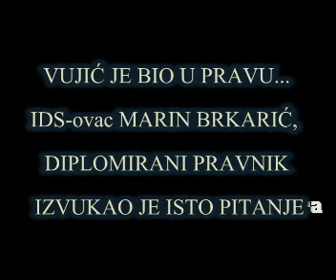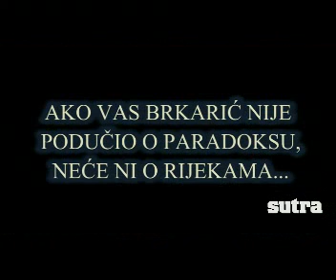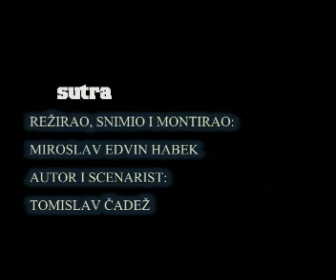Sutra u Saboru 3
Vruće kuverte 3 - Ekipa redakcije Sutra ponovo hara Saborom. Ovaj puta Vruće kuverte izvlačili su zastupnici SDP-a i IDS-a.